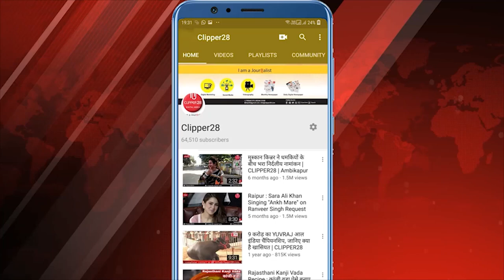जशपुर जिले में पुलिस ने महादेव सट्टा ऐप का भंडाफोड़ किया, इससे जुड़े चार आरोपियों को गिरफ्तार किया